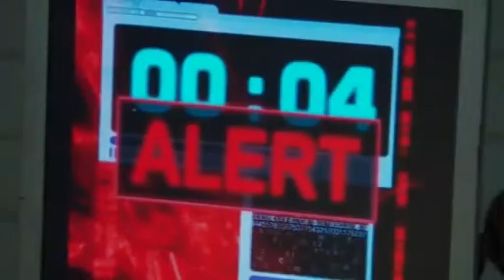[TW] Captain Jack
Highlights of Captain Jack Harkness in Torchwood Season 3.